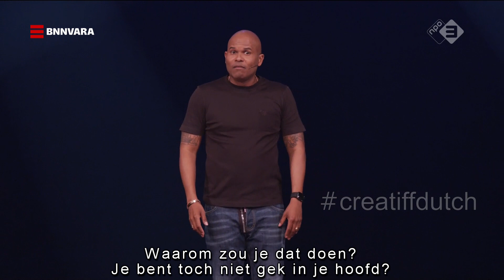ALLEMINITATIE! - 4 HANDEN OP 1 BUIK IN THE MIX